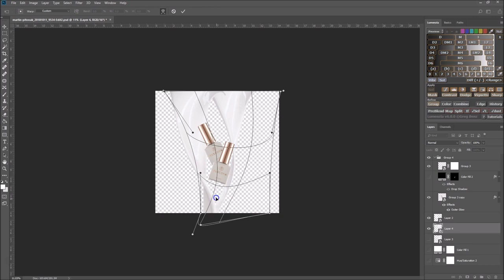Still Life Photography of Nail Polish in Whirlpool of Splash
For this project, I was tasked with creating hero images for a cosmetic brand. They commisioned me to work on several different shots for a range of nail polishes they are looking to market. Again, I was put in charge of coming up with the creative angle and had the freedom to explore and execute the final result. The client was open to any suggestions or ideas, and I had fun putting it all together